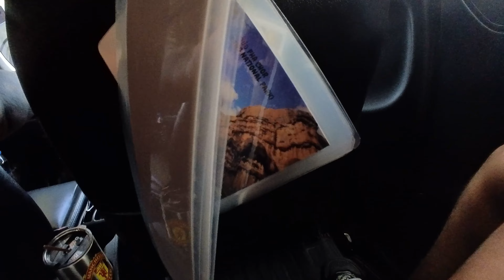Wat pa tam wua Meditation retreat in THAILAND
Got lost outside and got surrounded by people who just wanted to do better for them selves up north at a mediation retreat of Thailand only 2 hours away from pai.